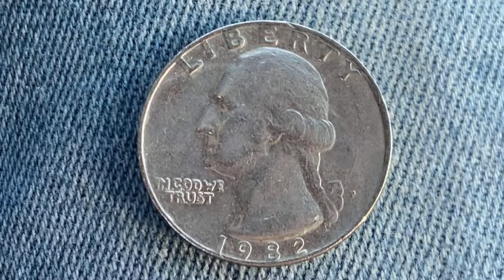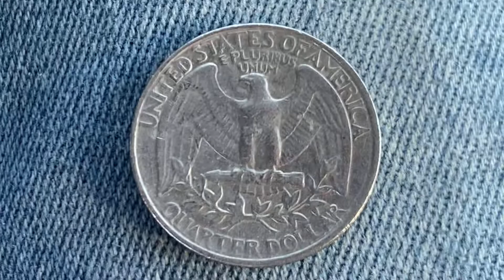AMAZING 1982-P WASHINGTON QUARTER: 500,931,000 MINTED AND OTHER FUN FACTS! SUBSCRIBE FOR MORE FUN!!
AFTER THIS VIDEO IS OVER, CHECK OUT THIS COOL COIN FROM THE PHILIPPINES 🇵🇭 AND DROP A LIKE 👍 AND LEAVE AS MANY COMMENTS AS YOU'D LIKE ON THAT VIDEO! THANK YOU SO MUCH FOR YOUR AMAZING SUPPORT AND HAVE A GREAT DAY!!